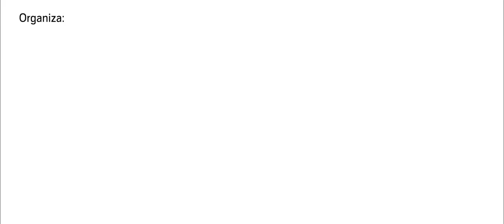Ante la violencia. Entrevista con Stephen F. Eisenman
El trabajo de Stephen F. Eisenman, uno de los historiadores del arte más originales e innovadores de las últimas décadas, arroja luz sobre problemas centrales de la actualidad —la violencia política, el animalismo, los derechos humanos— desde un doble compromiso: social, en cuanto a su labor como activista, y metodológico, como investigador interesado en las aproximaciones sociales a la historia del arte. En este sentido, Eisenman aborda cuestiones de un enorme calado ético y disciplinar, explicitando un posicionamiento crítico y reconociendo los vínculos ideológicos que unen los pasados más o menos lejanos con el presente que habitamos.

Esta entrevista fue realizada en paralelo a su participación en las conferencias magistrales organizadas por la Cátedra Juan Antonio Ramírez con motivo del inicio del curso académico 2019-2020. En ella, Eisenman aborda la estetización y erotización de la violencia contra el otro, a través de su conocida tesis sobre las fotografías que registraron las torturas en las cárceles de Abu Ghraib, y el vínculo histórico de estas imágenes con la tradición representacional del arte occidental.

Martes 15 y miércoles 16 de octubre, 2019
Museo Reina Sofía